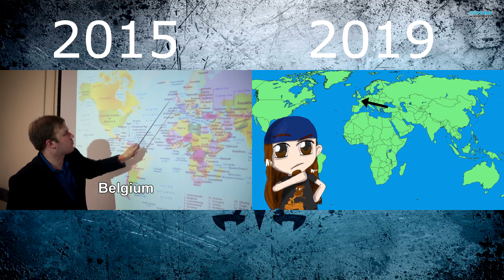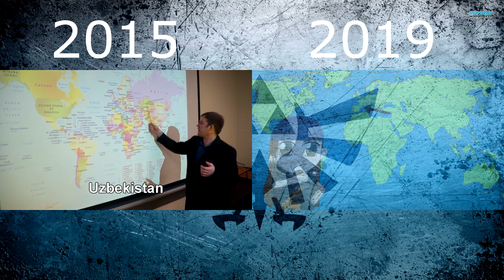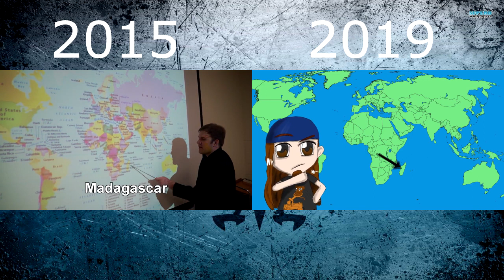Yakko's World - 2015 vs 2019